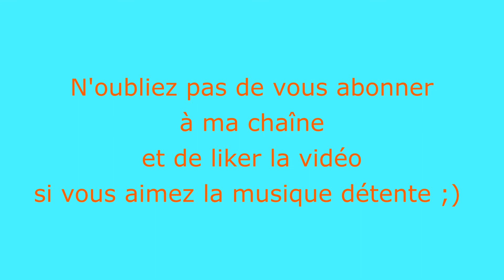MAGNIFIQUES PLAGES AVEC COUCHERS DE SOLEIL - Musique détente pour se vider l'esprit en quelques mn.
MAGNIFIQUES PLAGES AVEC COUCHERS DE SOLEIL

Evadez vous avec de belles images accompagnées d'une musique douce, relaxante.

BIENVENUE SUR MA CHAÎNE. Détendez-vous et découvrez de magnifiques images de notre belle planète pour le plaisir des yeux et se vider l'esprit.